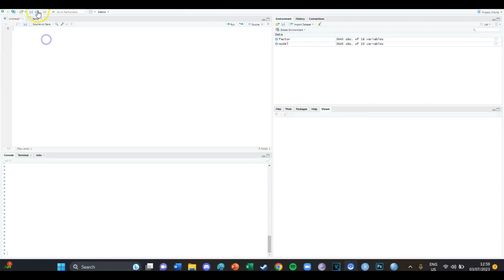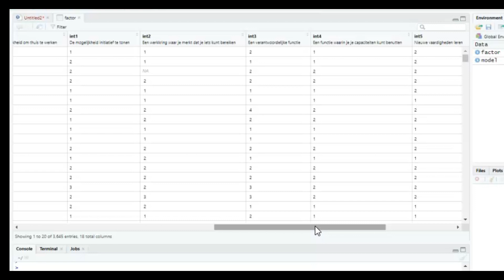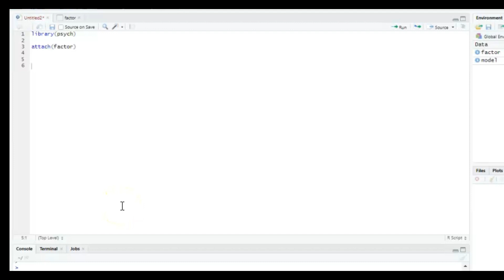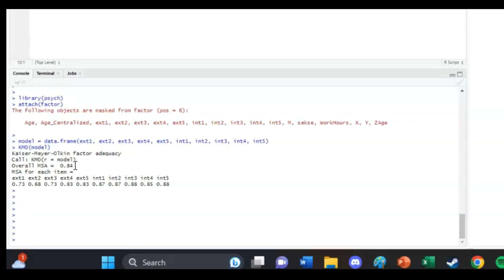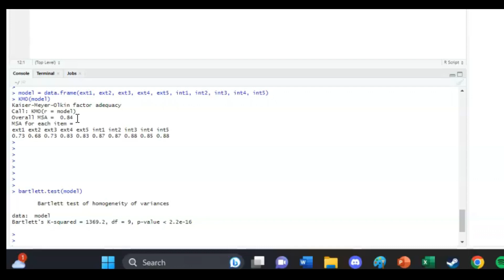R #27 KMO & Bartlett's Test of Sphericity - Factor Analysis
Hi guys and welcome to episode 27 of my R tutorials.